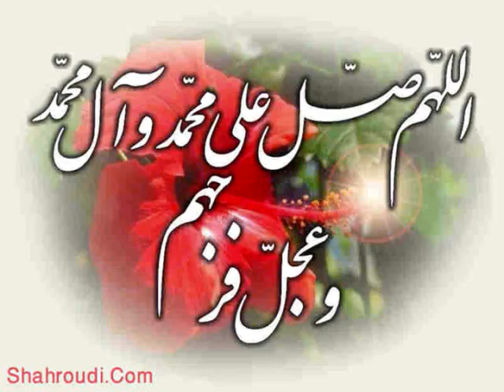Marsiya Of Hazrat Ali Asghar Alahis Salam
This is the Marsiya Of Hazrat Ali Asghar Alahis Salam.